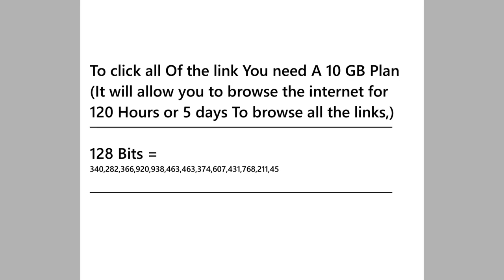This Video has the Most Links in the Description